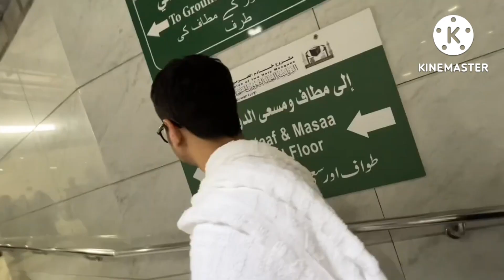First umrah completed with Saba ♥️ | congratulations @MaazSafderWorld @shazsafder 🤲🏻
@MaazSafderWorld @shazsafder congratulations bro. Umrah ki saa’dat mubarak“In the name of Allah, Allah is the Greatest.There is no God but Allah. Praise belongsto Allah and blessings and peace beon the Messenger of Allah.”On this Umrah, may Allah accept your Duaa, May he answer all your prayers and grant your wishes. May this day bring joy and happiness in your life. Umrah Mubarak!